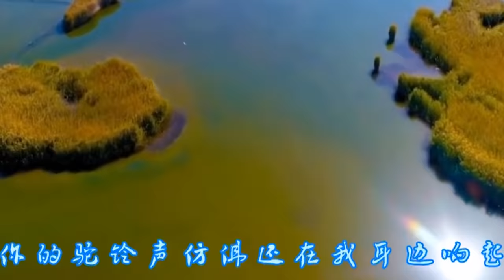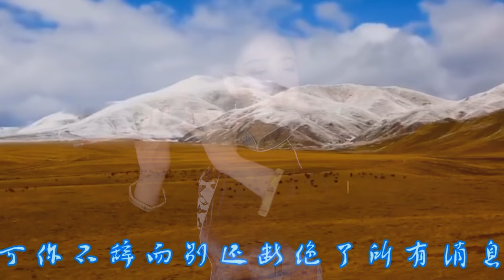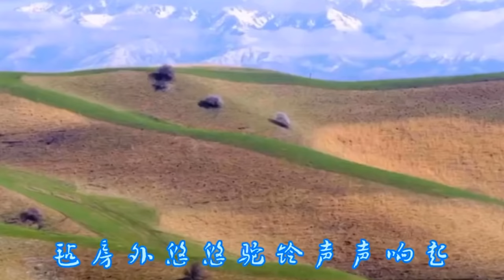【笛子】可可托海的牧羊人 |【 Chinese Bamboo Flute cover】| Shirley (Lei Xue)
【笛子拍攝剪輯】：小閃電

希望你们喜欢我的视频，多多点赞分享，评论区里记得留言哦~

More Shirley
▶Instrument:Chinese Bamboo Flute Dizi